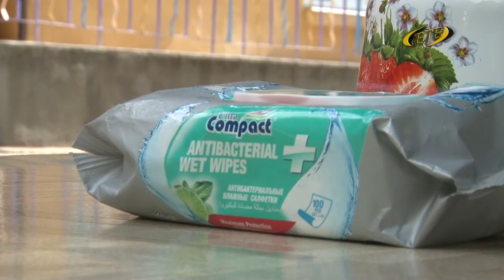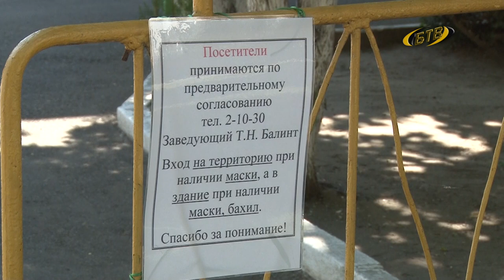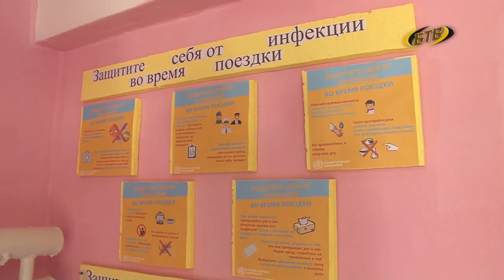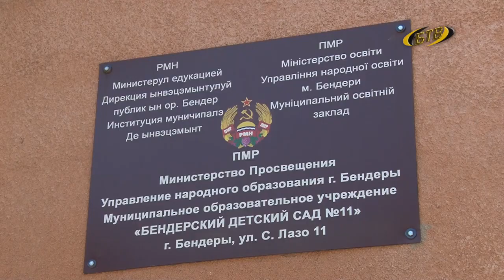Безопасность детей в приоритете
В Приднестровье возобновили работу 60 детских садов, это треть от общего числа. В открывшихся дошкольных учреждениях соблюдаются все предписанные карантинные требования. В группах регулярно проводятся проветривание помещений, санитарная обработка поверхностей, трёхразовая термометрия.